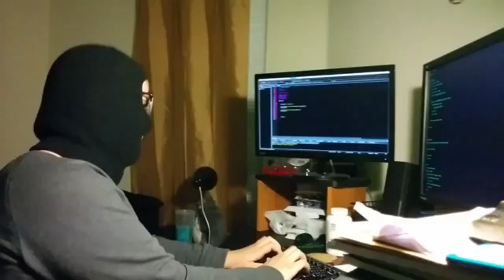THIS Is Why I Don't Play Platformers | FFXIV - Moonfire Faire 2024 -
Thanks!!!